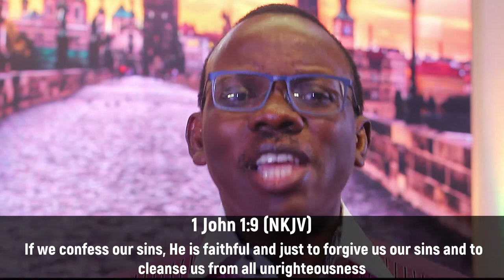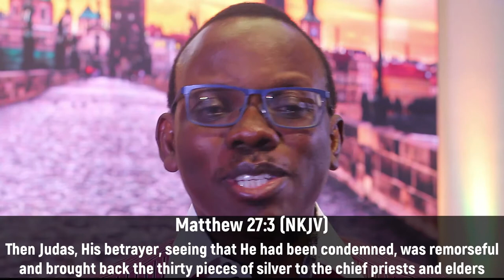DDRxS25E04: Check Your Choices! Peter vs Judas- Repentance vs Regret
As Christians we will make mistakes. But God loves it when we confess them! So make the choice to repent rather than regret

Stay in Touch with Us!